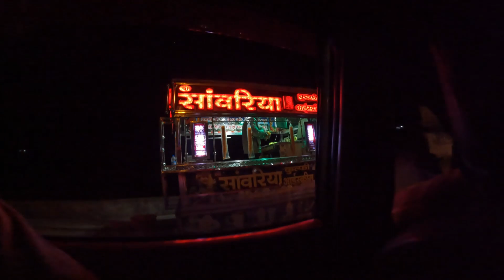Vaishno Devi Yatra ke starting mei hi ye Syappa ho gya! Shri Vaishno Devi Yatra, Katra- J&K / V- 131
So we decided to travel directly to Katra from Bhaderwah. It was a bit long journey but we reached there in good time! The market of Katra is almost open through out the night. Well most of them!
How to register yourself for the Yatra and what to take and what not to take during your Yatra is all discussed in this vlog. This will be quite helpful for them to get information prior to Vaishno Devi Yatra.

If you have any queries or questions related to this Yatra, feel free to dm me on my instagram id and don't forget to follow my Instagram account for more travelling information.